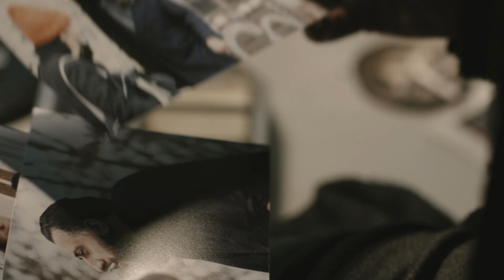4 BLOCKS | Staffel 2 | Kutscha | Warner TV Serie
Er will die Hamadys hinter Gittern sehen.